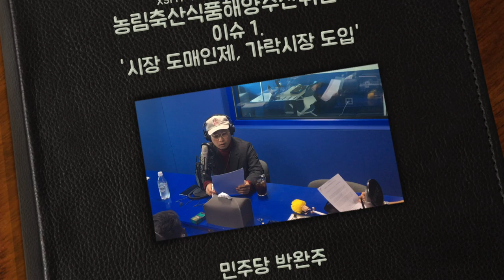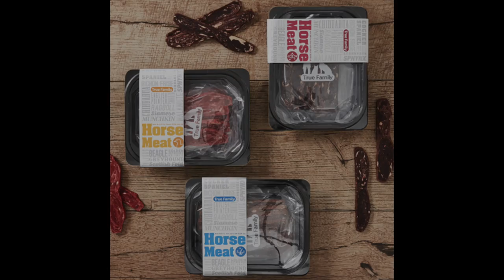[그것은 알기 싫다]19국정감사기록실:농림축산식품해양수산위원회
2019국정감사기록실(13)

농림축산식품해양수산위원회